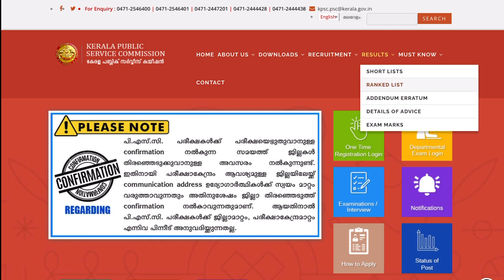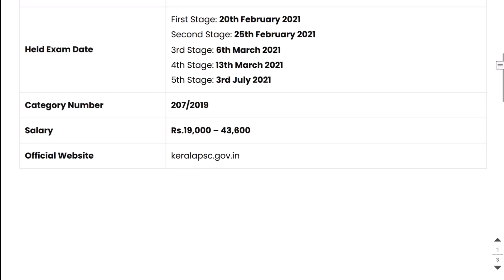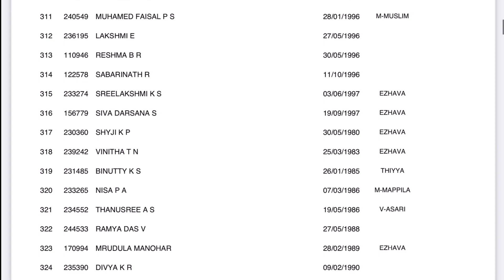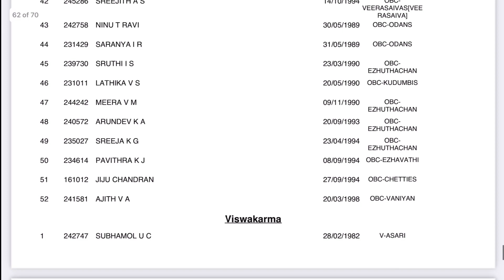PSC LDC RANK LIST 2022 വന്നു✔️✔️ | LDC Rank list 2022 / PSC Latest updates | Kerala PSC Rank List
PSC LDC Rank List 2022 | PSC LDC Result 2022 | PSC Lower Divisional Clerk Rank List 2022 | Download PSC LDC Rank List PDF Now